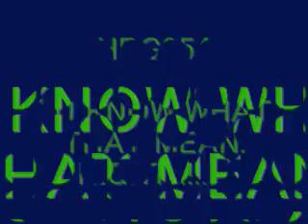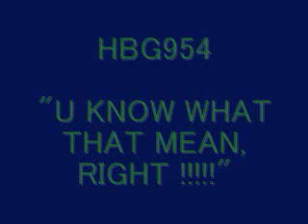HBG954 INSTRUMENTALS 363